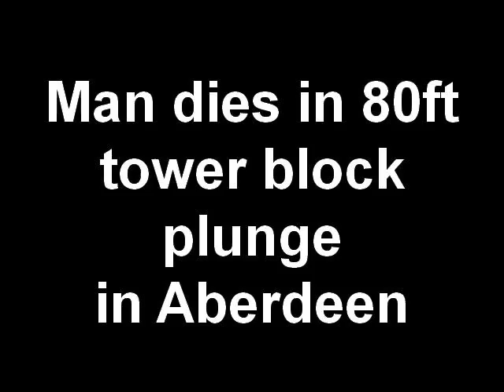Man dies in 80ft tower block plunge in Aberdeen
Police today launched an investigation after a man plunged 80ft to his death from an Aberdeen high-rise.
Emergency crews went to the scene at the multi-storey block at Cornhill Court.